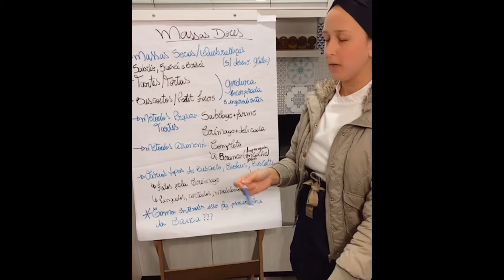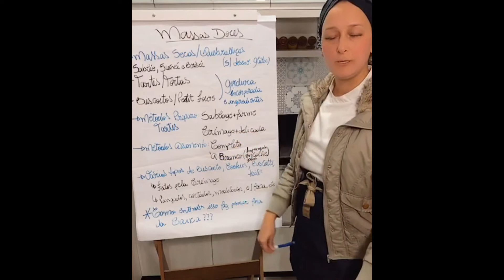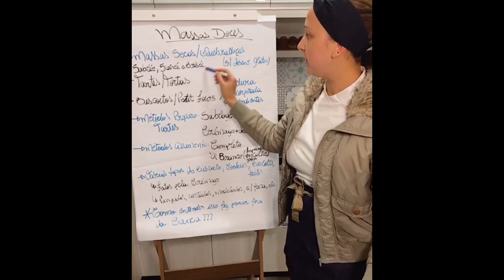Sablage ou Crémage? Qual a definição correta na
Qual método de preparo escolher?

🔹Minicurso de Confeitaria Francesa Gratuito: aprenda em 3 Aulas a fazer a melhor Banoffee do mundo: a Banoffee versão francesa.

🔹Quer aprender a se destacar com doces diferentes e não ficar refém do leite condensado? Confira meus cursos de Confeitaria Francesa